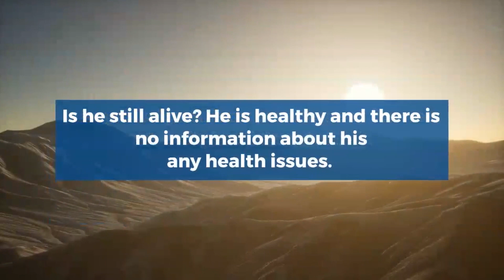Ashraf Ghani Family, Biography, Lifestyle, Escape & Running, Money, Net worth, Age, House, Car, Wife